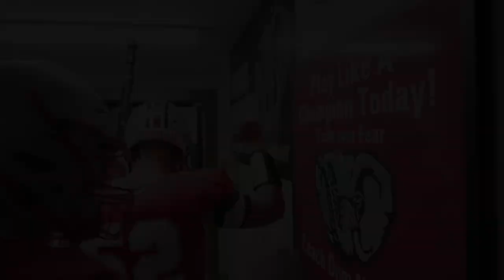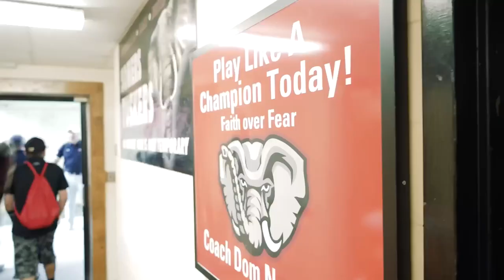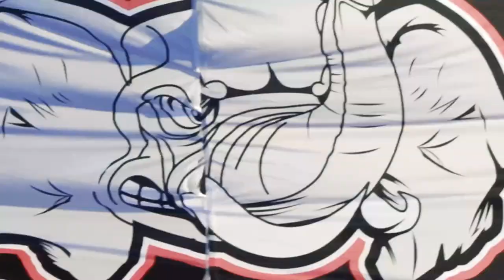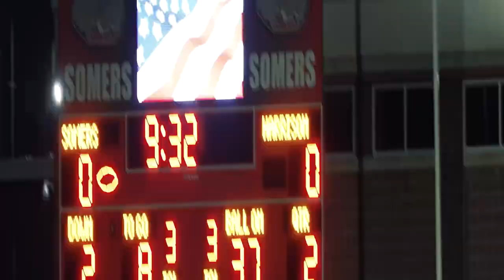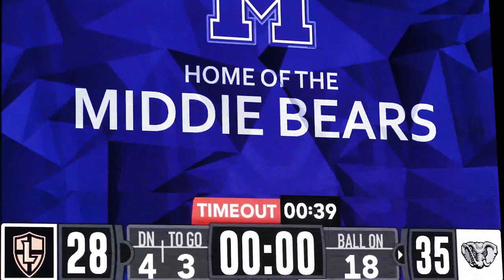Redemption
The story of the 2022 Somers football championship season